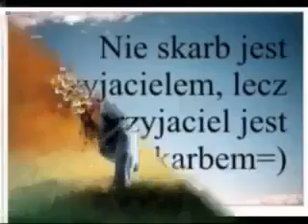Wszystkiego dobrego przyjaciele😊😊😀☕☕